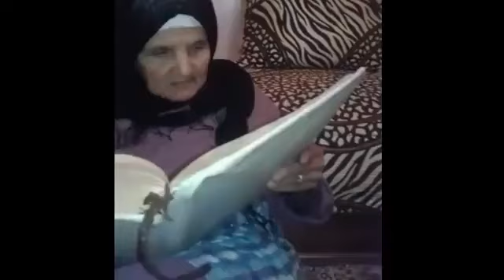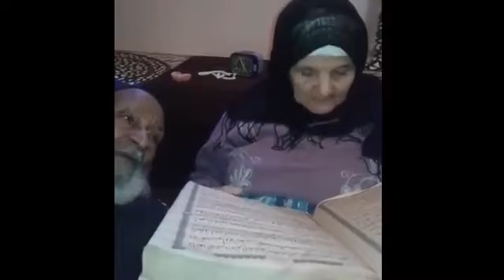الكوبل الحقيقي اللهم بارك